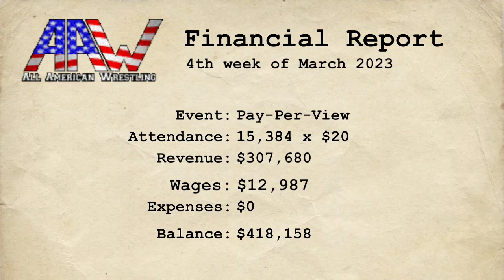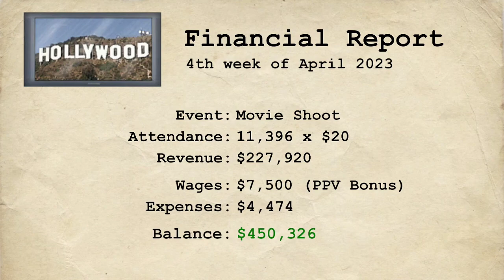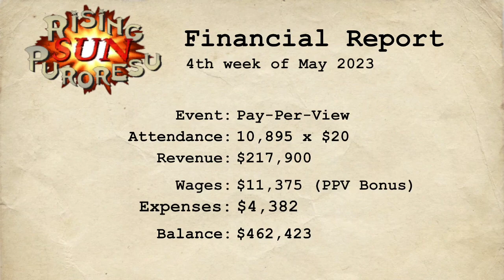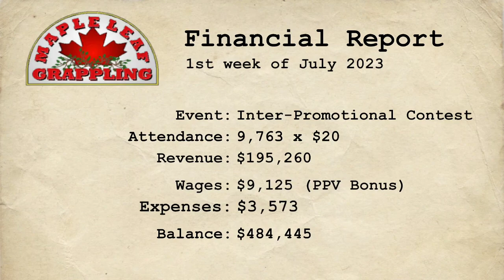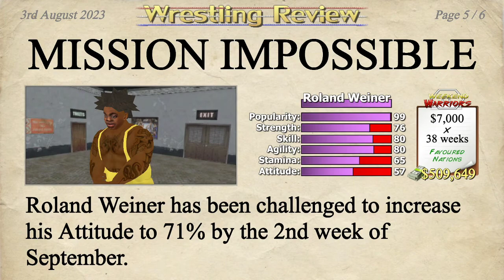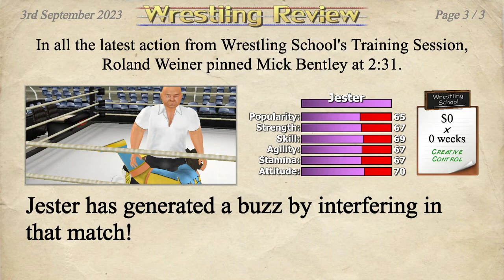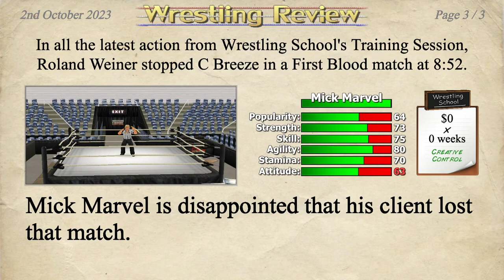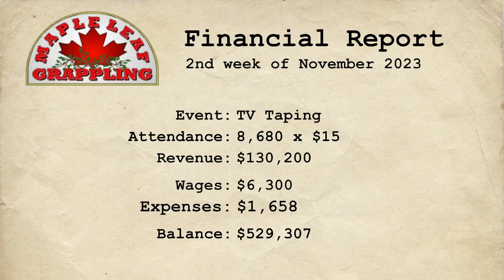Wrestling Empire - Disgraced world champion contender returns to the ring.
My career has been nothing but screwjobs and mistakes watch LIVE